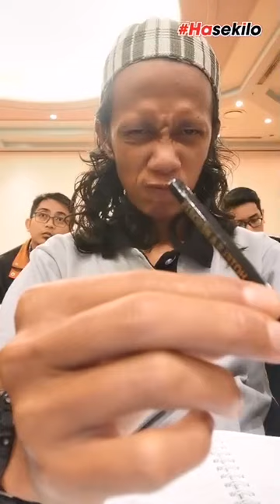Ha halal untuk semua.. Pensijilan halal Malaysia - Part 2.